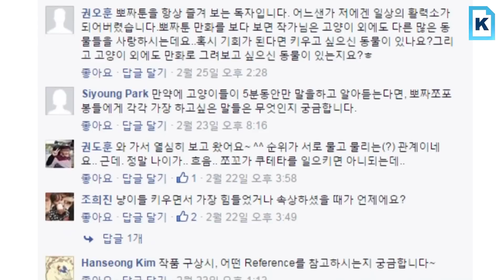'다섯 고양이의 엄마' 채유리, 뽀짜툰 웹툰작가를 만나다